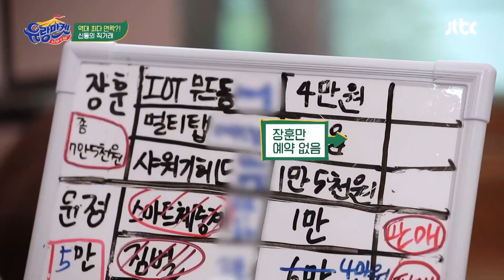인공지능도 진심으로 슬퍼하는 서장훈(Seo Jang-hoon)의 저조한 판매 실력 ㅠ.ㅠ 유랑마켓(yurangmarket) 19회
인공지능도 진심으로 슬퍼하는 서장훈의 저조한 판매 실력 ㅠ.ㅠ

※공지드립니다※
현재 포털사이트에서 ‘유랑마켓’ 으로 운영되고 있는 상품 판매 스토어는
저희 방송과 무관한 사이트이니 착오 없으시길 바랍니다.